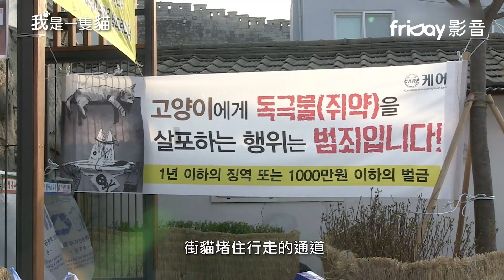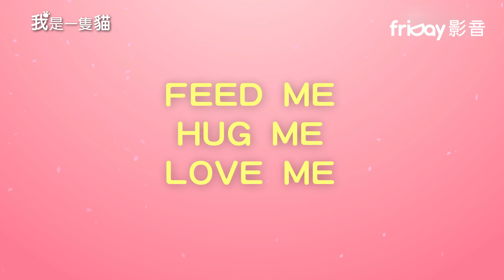friDay影音｜獨家韓影《我是一隻貓》取景貓村猴硐，大勢偶像CNBLUE 姜敏赫溫暖獻聲！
★ 韓國話題紀錄片《武鉉：雙城記》王牌製片 趙恩成首次導演作品
★ 大勢偶像CNBLUE 姜敏赫溫暖獻聲演出
★ 猴硐貓村取景，台灣貓咪走出世界成為台灣之光！

喵星人集合！從容不迫的日本貓、威風凜凜的台灣貓、察言觀色的韓國貓。

在韓國首爾，有很多貓咪生活著，事實上，目前統計出至少有二十萬隻「街貓」生活在韓國都市中，由此衍伸出的虐貓問題層出不窮，處處可見被遺棄、虐待甚至殺害的貓咪，為了避免繁忙的都市人們忽略這些腳邊的小生命，也為了找尋貓咪能夠幸福生活的地方，所以啟程前往世界上喵星人所在的各個角落。

這次要前往的是每年有50萬名觀光客造訪的貓奴必去旅遊勝地─台灣猴硐貓村，以及被CNN評選為「世界六大賞貓景點」的貓比人還多的日本貓島。因為長年有旅客慕名而來，所以儘管時常接觸到人類，此地的貓依然能夠放鬆且自由自在的生活著，顯示貓咪和人類幸福的共存不是不可能的。

《我是一隻貓》展現了世界各地貓咪的真實生活，帶領人們親近街貓，與牠們和平共處，通過對貓咪的深入探索，了解並學習尊重貓咪的生命價值。